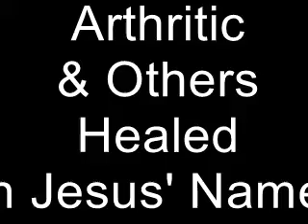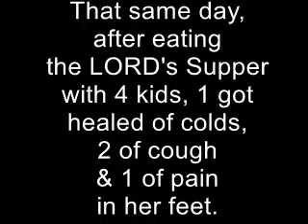Arthritic & Others Healed in Jesus' Name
A man who could not eat with right hand nor stand on his legs was able to do so when hands were laid on him & healing was commanded in Jesus' name. 2 with cough, 1 with cold, 1 with feet pain also got healed in the LORD's supper